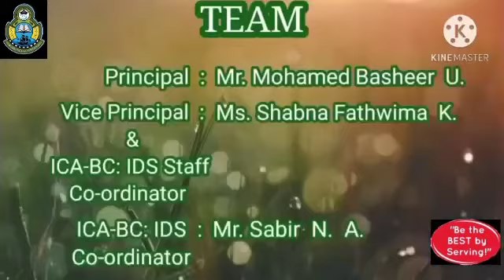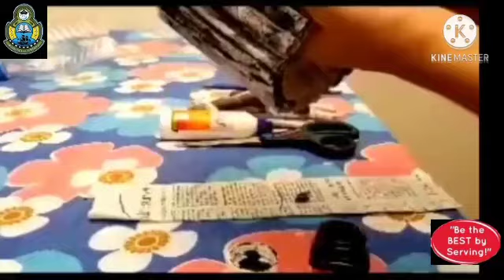National Recycling Day-15th November 2020 Activity V '3 R's of Sustainability'